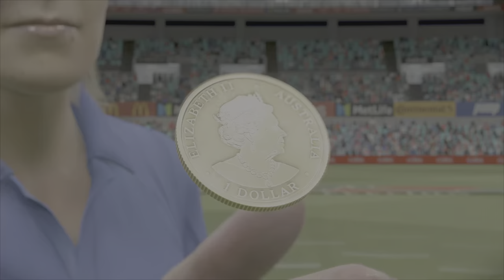Afl23 Season 3 Round 11: Sydney v Don's Power at The SCG